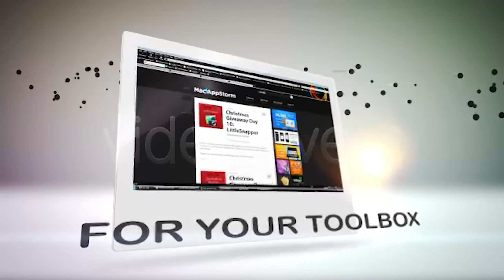Clean Screen V1 | After Effects Project Files - Videohive template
This first version of clean screen will give you that extra nice touch to what you want to present if it’s for presenting concepts, websites, video’s or photo’s, clean and simple but effective communication. This project is made in AECS3 but will also work in AECS4, prepared in 1980×1020 HD 30fps. Cycore fx is needed for the particles and light sweep transition. (This plugin comes standard with AE) As all my projects this one is really simple to customize, i have a videotutorial with voice included for the people that need it. If you would like to have the audio you can purchase it Thank you for your time and have a great day. - Massfocus